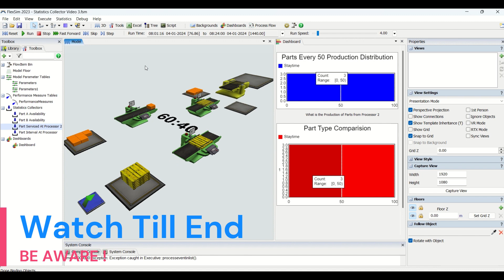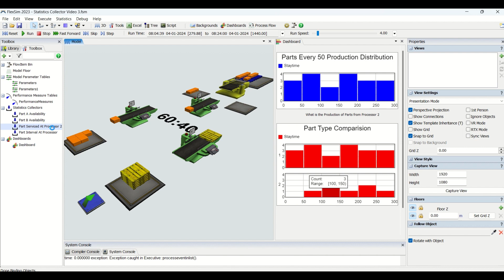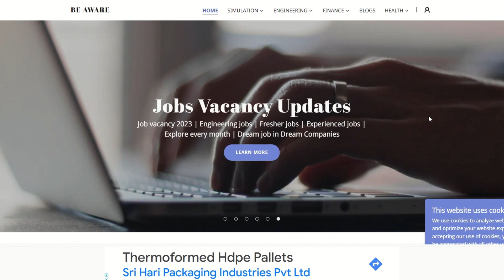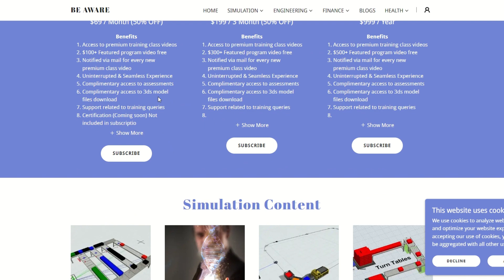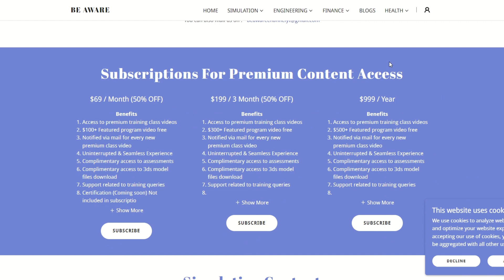How To Use Statistics Collector In Flexsim Simulation | Using Statistics | Flexsim Tutorial | Part 3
** India's First & Only Flexsim Simulation channel for detailed modelling tutorials **
This channel is a part of beawarechannel.com
We bring educational content to upgrade your skills which help you get your dream job. We also bring in job vacancy details to help you apply to job on right time and help you get your dream job. We also have website for you which have lot of exciting stuffs, just for you.

For such influencing videos

KEEP LIKING !!
KEEP SHARING !!
KEEP GROWING !!